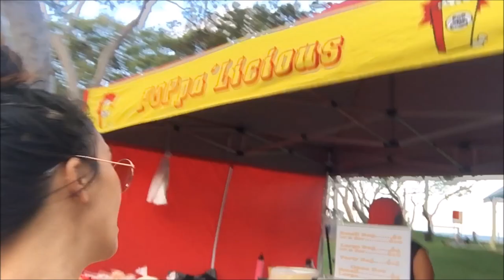Tannum Sands Gladstone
Here's another day in a life vlog. I hope you guys enjoy watching this video. I wasn't planning to publish this one but, whatever. LOL